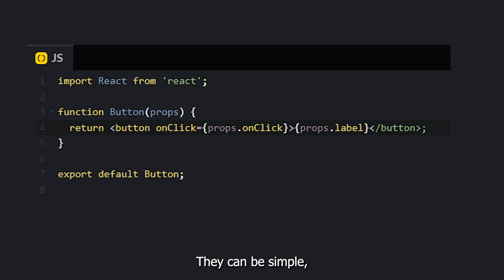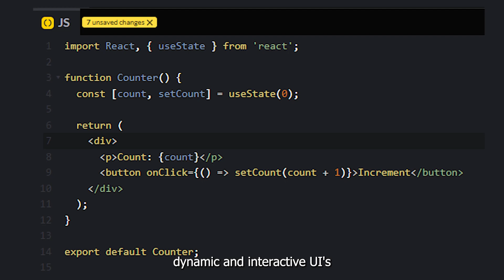React.js Basics: Building User Interfaces with JavaScript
"Welcome to an exciting journey into **React.js**, where we delve into the art of **building user interfaces with JavaScript**! In this introduction, we'll explore the fundamentals of **React.js** and its role in creating dynamic and interactive **user interfaces with JavaScript**. Get ready to unlock the power of **React.js** for crafting modern web experiences!

In this **React.js Basics** course, you'll **master** the art of **JavaScript** development with a focus on **React**. Our **simplified** approach makes it easy to **learn** and understand key **React** concepts, such as **state management** and **component architecture**. Through hands-on **coding** tasks and projects, you'll **build** real-world **user interfaces** and gain **mastery** over **React** fundamentals. Whether you're new to **React** or looking to **level up** your skills, this **course** offers an **introduction** to **React.js** that's perfect for **developers** at any stage. Join us on **YouTube** and **Twitter** for updates, and connect with our **community** on **Discord** for support and collaboration.

- **Learn** the basics of **React** development in a **simplified** manner.
- **Master** **JavaScript** concepts like **props**, **events**, and **data handling** within **React** components.
- **Build** and deploy **React** projects using **GitHub** for version control.
- **Enhance** your **coding** skills with practical **tasks** and **exercises**.
- **Explore** advanced **React** topics such as **state management** and **component lifecycles**.
- **Join** our **community** for ongoing **support** and **learning resources**.
- **Stay** updated on the latest **React.js** **courses** and **tutorials**.